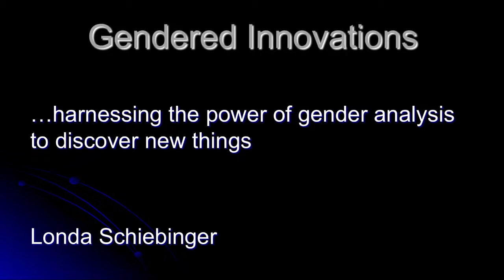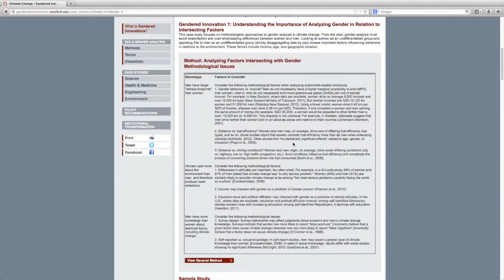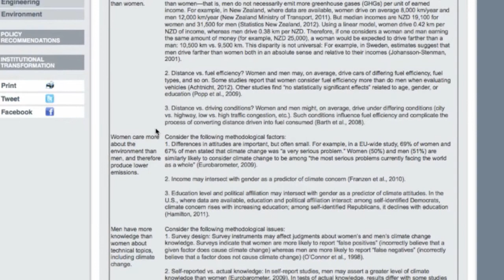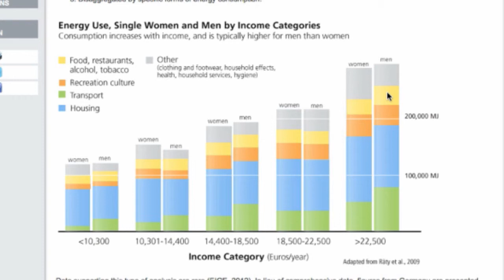Climate Change: Gendered Innovations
Professor Londa Schiebinger of Stanford University discusses Climate Change in relation to Gendered Innovations project at Stanford.